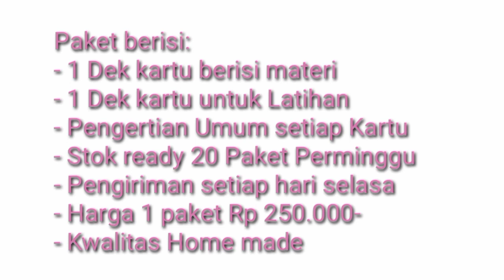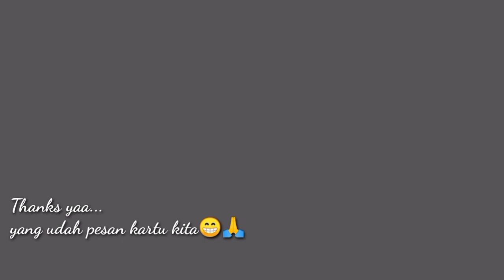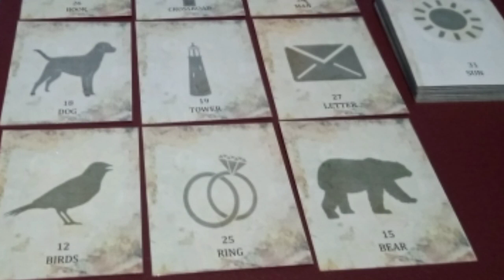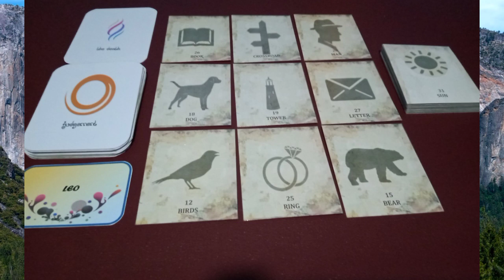LEO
General reading

untuk pembelian kartu kunjungi